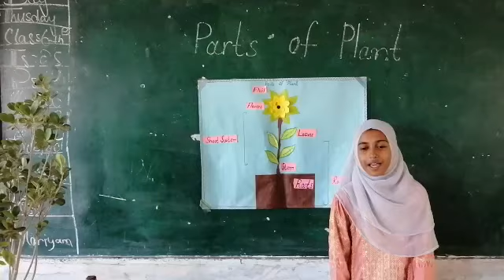Parts of Plant | Basic Science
Basic Science